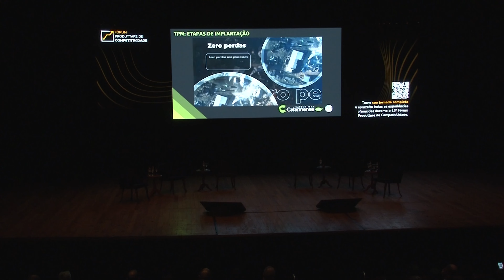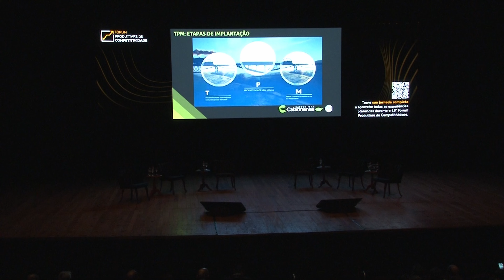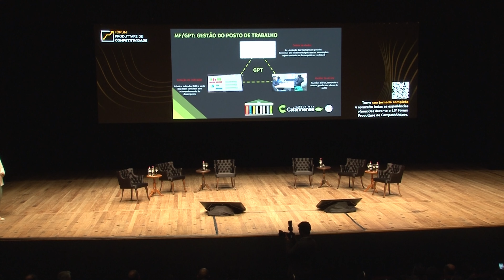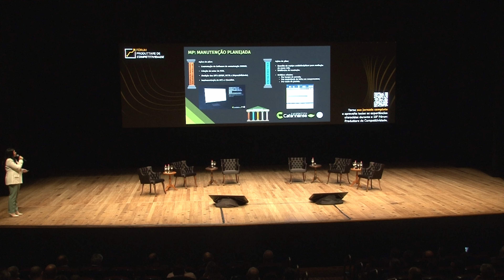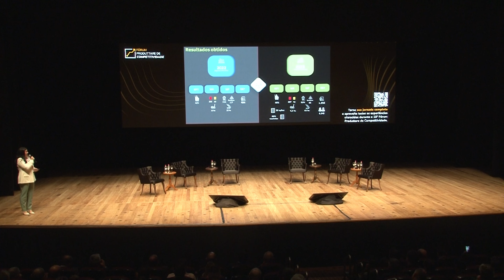15º Fórum Produttare | Apresentação Janaína Quarti - Case Carbonífera Catarinense